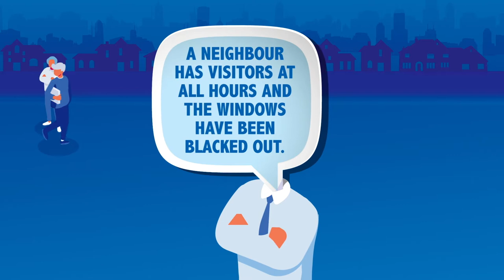What You Know (15sec) Hindi